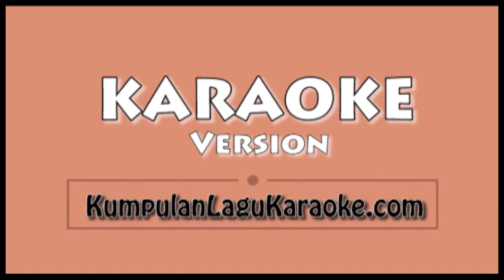JANGAN MARAH MARAH - MELLY GOESLAW Karaoke